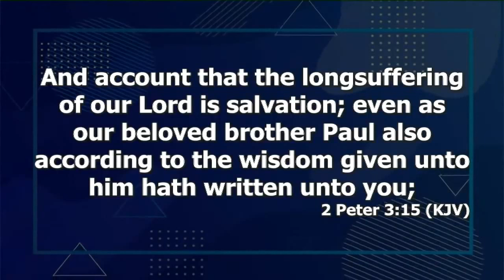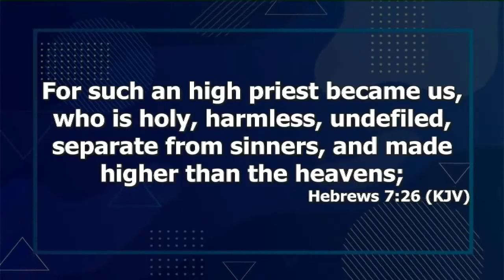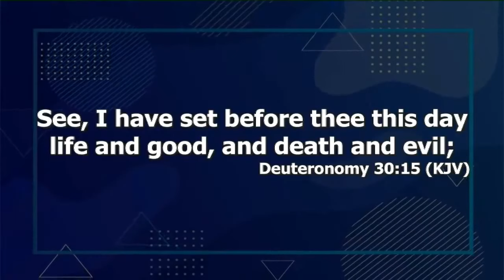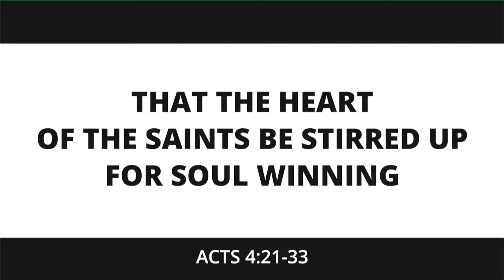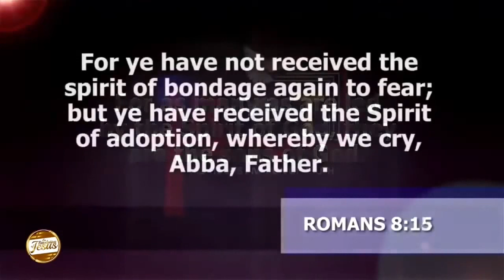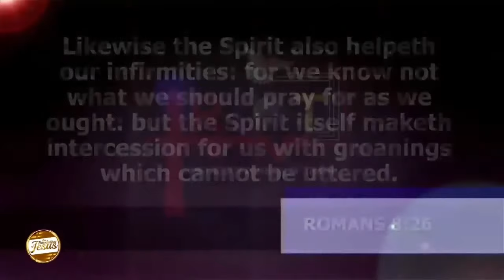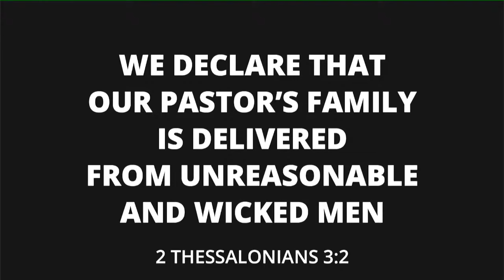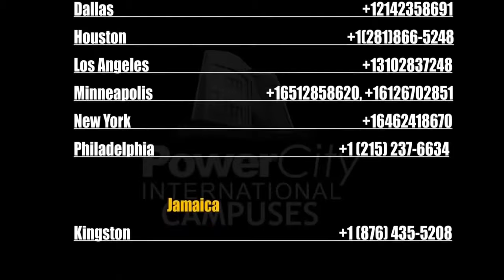Understanding The Concept Of Heaven Prt.14 | Dr. Abel Damina